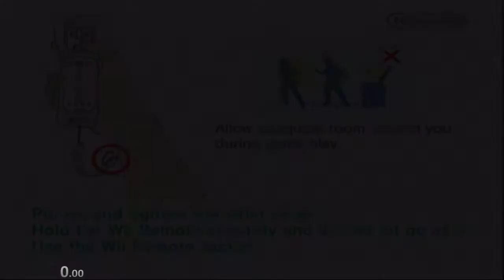igor RTA in: 6:21.12 RTA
a few mistakes but w/e